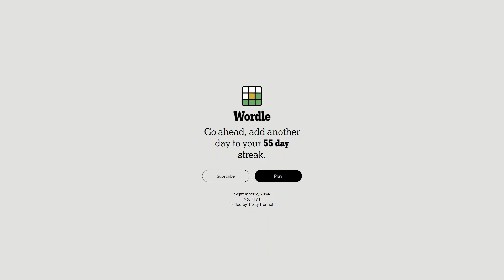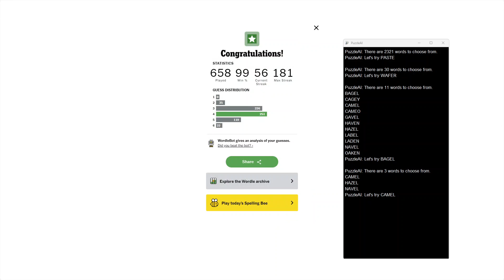AI Solve New York Times Daily Wordle Puzzle 1,171 (Hard Mode): 9/2/2024